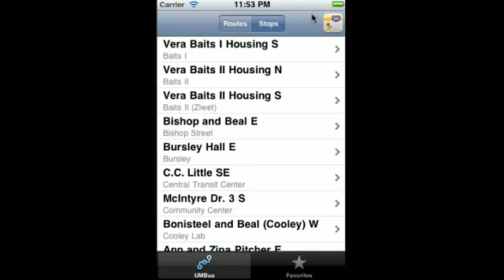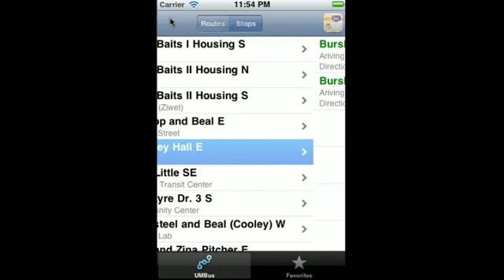UMBus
The UoM magic bus system mobile application preview